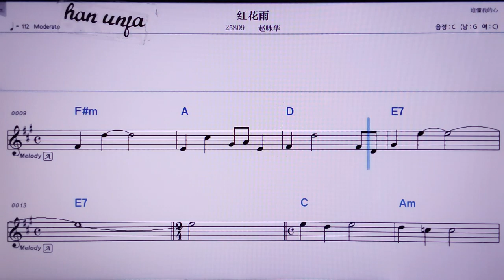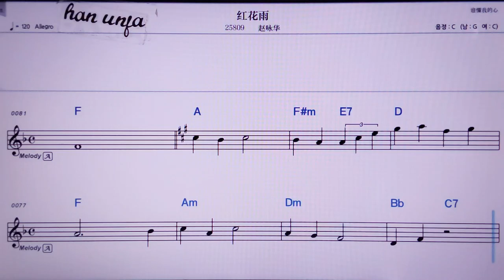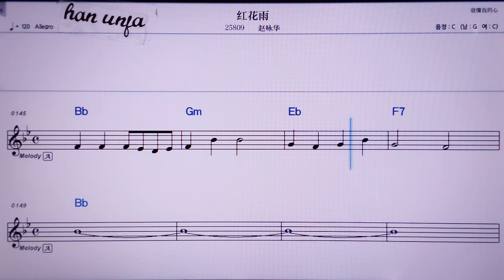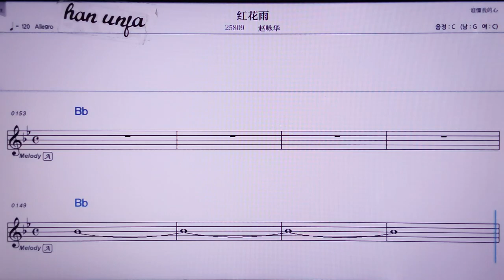💖융화위/찌오융화 👍MR,노래방, 악보, 코드,Karaoke With Sheet Music